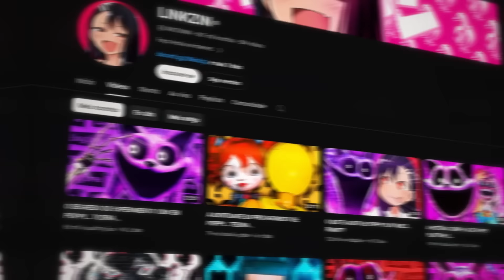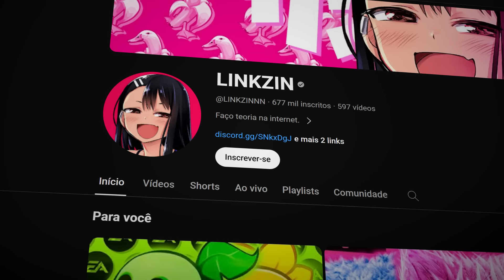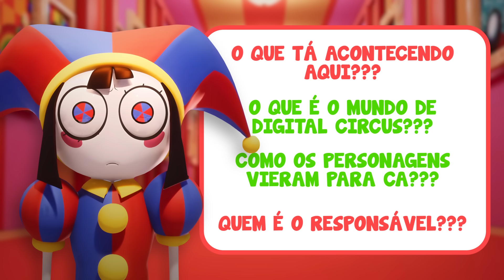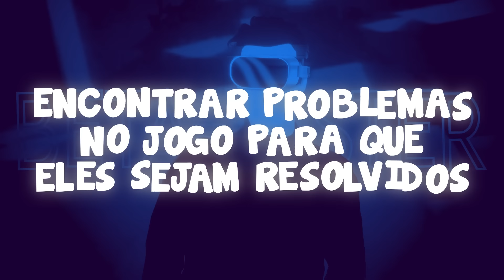JAX É UM NPC VILÃO EM DIGITAL CIRCUS... TEORIA...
EU DEMOREI UMA QUANTIA HORRENDA, MAS EU COMECEI A TRAZER DIGITAL CIRCUS!!!